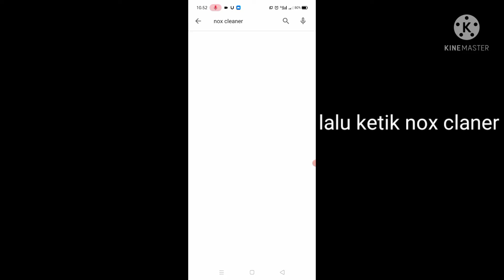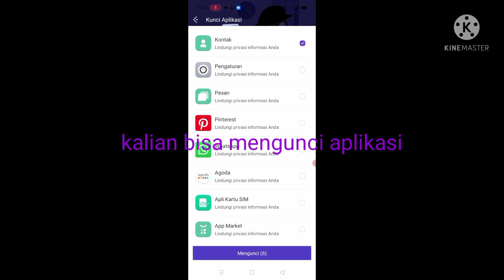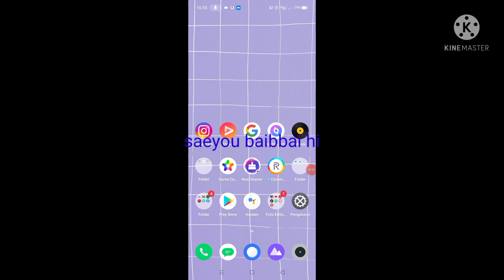totarial cara di nox clener dan info riview pop it